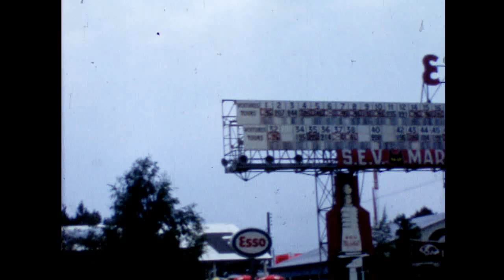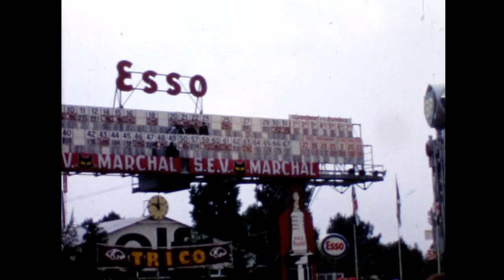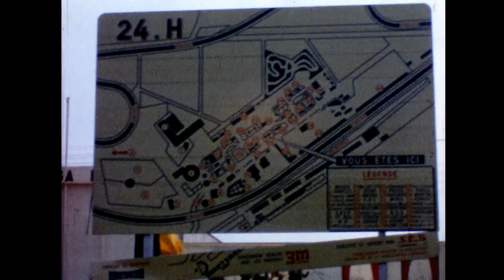The Le Mans 24 Hours Race - 1970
In 1970 my wife, Geraldine, then girl-friend, and I visited Le Mans for the first time.  This is the cine-footage I took on a standard 8 Bollex camera.  Of course, there is no audio and this is exactly as it is on the cine-reel.  The trip was with Checkered Flag Tours and cost me just £15 a head including the cross-channel ferry, coach to and from the circuit and the entrance tickets!!!